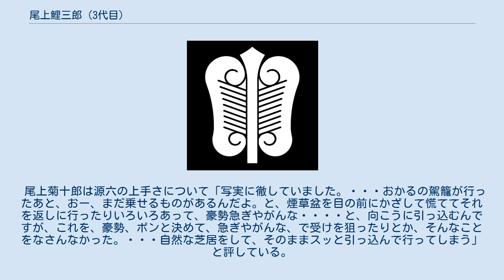尾上鯉三郎 (3代目)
三代目 尾上 鯉三郎（さんだいめ おのえ こいさぶろう、明治30年（1897年）2月26日 - 昭和49年（1974年）12月30日）は歌舞伎役者。
屋号は南部屋。
定紋は軍配扇、替紋は抱き柏。
俳名に扇雀。
 二代目中村翫助の子。
大正2年 (1913) 7月に六代目尾上菊五郎の門に入り、歌舞伎座『座皐月の一夜』の稚童で尾上琴三郎を名乗って初舞台。
大正8年5月に長く途絶えていた尾上鯉三郎の名跡を三代目として襲名し名題昇進。
以後菊五郎劇団に所属。
 脇役ながら老け役、端敵に優れた。
当たり役に『新皿屋舗月雨暈』（魚屋宗五郎）の親太兵衛、『梶原平三誉石切』（石切梶原）の六郎太夫、『暗闇の丑松』の祐次、『四千両小判梅葉』（四千両）の生馬の眼八などがある。
また『仮名手本忠臣蔵』「六段目」の判人源六は、その苦みばしった容貌と独特の愛嬌とが微妙にあいまった絶妙さで、随一と評された。
 尾上菊十郎は源六の上手さについて「写実に徹していました。・・・おかるの駕籠が行ったあと、おー、まだ乗せるものがあるんだよ。と、煙草盆を目の前にかざして慌ててそれを返しに行ったりいろいろあって、豪勢急ぎやがんな・・・・と、向こうに引っ込むんですが、これを、豪勢、ポンと決めて、急ぎやがんな、で受けを狙ったりとか、そんなことをなさんなかった。・・・自然な芝居をして、そのままスッと引っ込んで行ってしまう」と評している。
 日本俳優学校事務長や菊五郎劇団理事も務めている。